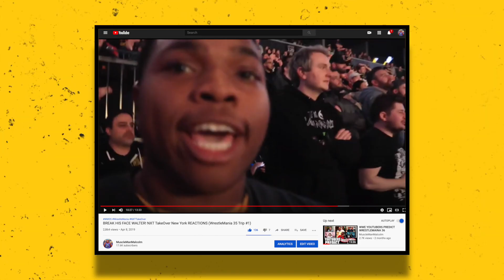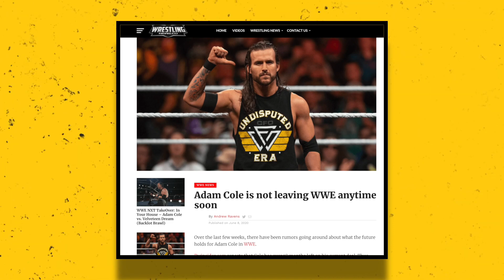Adam Cole's HISTORIC NXT Champion Run | Great Title Reigns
Adam Cole has been WWE NXT Champion for over a year now, wining the title at NXT Takeover: XXV against Johnny Gargano. Cole's title run has been historic defending the title on NXT TV, TakeOver, RAW, SmackDown, & Survivor Series 2019... who will beat him for the championship? All footage & photos are from the WWE.